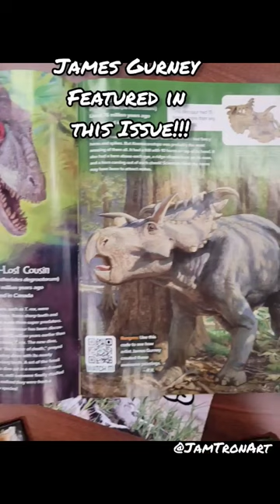Jaguar Hunting Caiman Watercolor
Photo study of Jaguar eating a caiman!!! Jaguars are the only big cat that consistently hunts by biting through the skull of its prey. Jaguars also have the strongest bite force...I dont want to be on its menu!!  This study from photo in Ranger Rick April 2021 issue, and to my surprise, James Gurney was featured in it!

Painted on regular index card. These are the cheapest paper, so I use them a lot :) water brush is sakura koi.